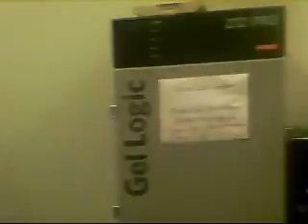Rhodopsin Video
Explanation and tour of Dr. Alecia Gross's rhodopsin lab at UAB.